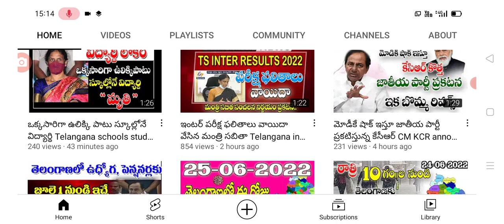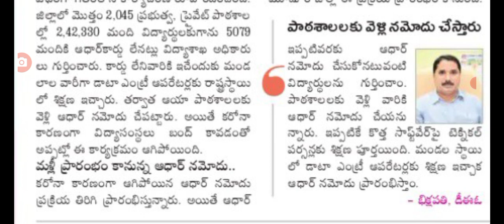విద్యార్థులకు మరో శుభవార్త చెప్పిన ప్రభుత్వం good news for students.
hello everyone today update is TS government announced that students latest update .@sarlcreations